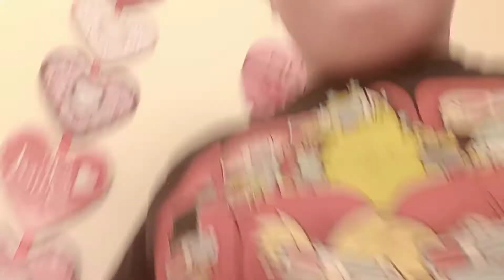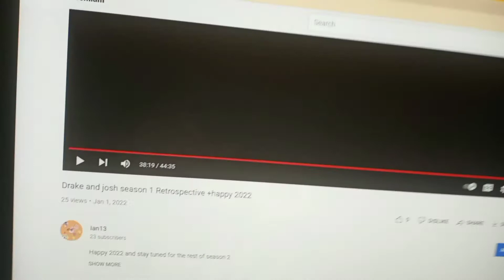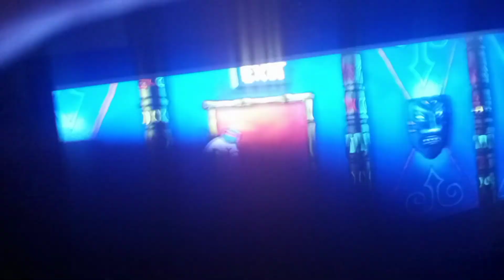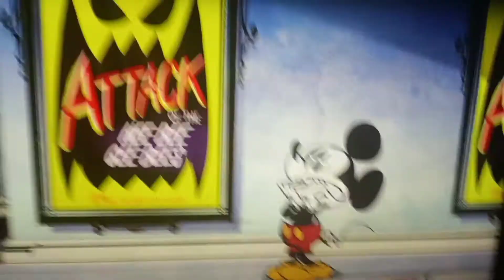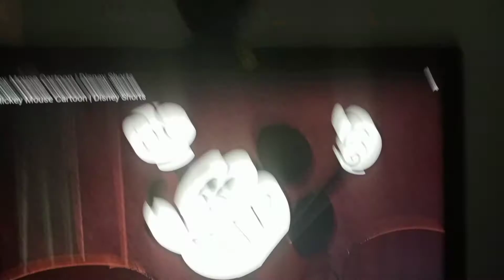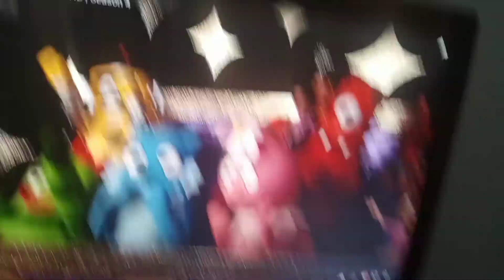Movie Theater Moments In Cartoons/Shows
sorry it been like 2 and a half weeks since I've uploaded
This is Ian13 Episode 34